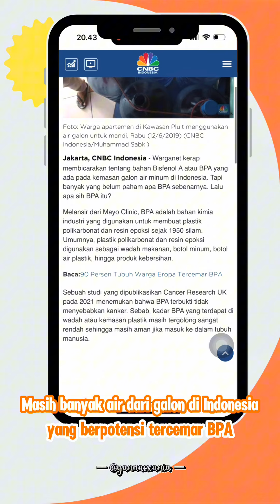WASPADA BPA, BERALIH KE CLEO YANG SUDAH BEBAS BPA SEJAK 20 TAHUN LALU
Yuk moms mulai waspada, tau gak ternyata 90% galon di Indonesia mengandung BPA maupun zat lainnya yang berbahaya bagi tubuh loh, duh serem bangetkan!

Makanya sekarang aku pilih Galon Cleo yang sudah BPA Free dan Bromat safe. Untuk keluarga jangan pilih yang asal-asalan ya moms. Cleo uda pasti aman, sehat dan terasa lebih segar. Bisa didapatkani di Alfamidi atau e-commerce (free ongkir)